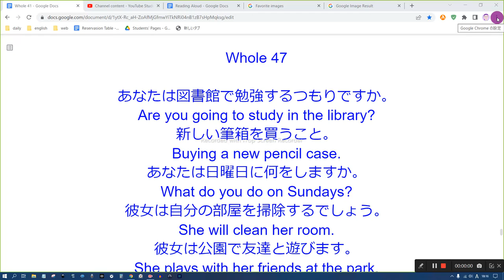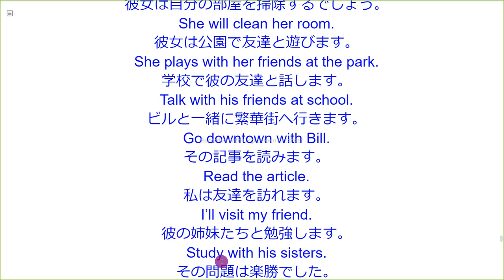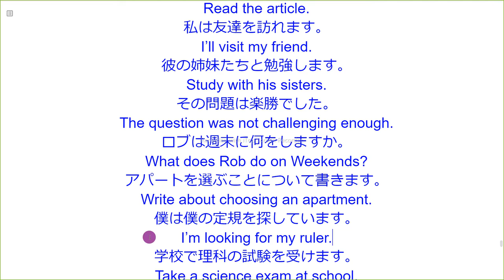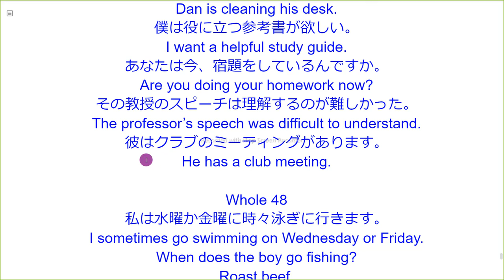英語音読ただそれだけ すべてのレベルに対応！ Whole 47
あなたは図書館で勉強するつもりですか。
Are you going to study in the library?
新しい筆箱を買うこと。
Buying a new pencil case.
あなたは日曜日に何をしますか。
What do you do on Sundays?
彼女は自分の部屋を掃除するでしょう。
She will clean her room.
彼女は公園で友達と遊びます。
She plays with her friends at the park.
学校で彼の友達と話します。
Talk with his friends at school.
ビルと一緒に繁華街へ行きます。
Go downtown with Bill.
その記事を読みます。
Read the article.
私は友達を訪れます。
I’ll visit my friend.
彼の姉妹たちと勉強します。
Study with his sisters.
その問題は楽勝でした。
The question was not challenging enough.
ロブは週末に何をしますか。
What does Rob do on Weekends?
アパートを選ぶことについて書きます。
Write about choosing an apartment.
僕は僕の定規を探しています。
I’m looking for my ruler.
学校で理科の試験を受けます。
Take a science exam at school.
それをインターネットで調べます。
Check it on the Internet.
彼女は忙しくて私を手伝えませんでした。
She was too busy to help me.
あなたはいつ新聞を取り始めるのですか。
When will you start getting the newspaper?
ダンは自分の机を掃除しています。
Dan is cleaning his desk.
僕は役に立つ参考書が欲しい。
I want a helpful study guide.
あなたは今、宿題をしているんですか。
Are you doing your homework now?
その教授のスピーチは理解するのが難しかった。
The professor’s speech was difficult to understand.
彼はクラブのミーティングがあります。
He has a club meeting.